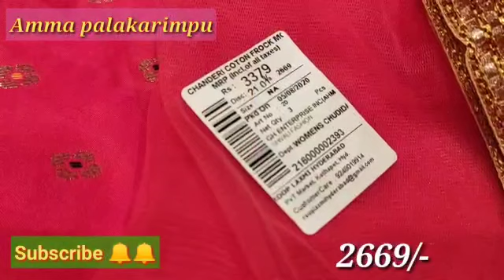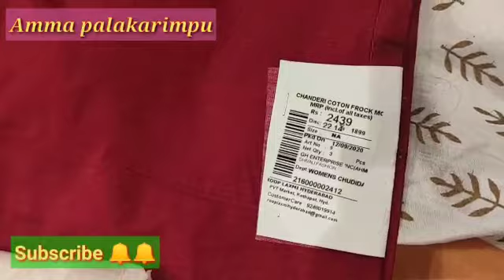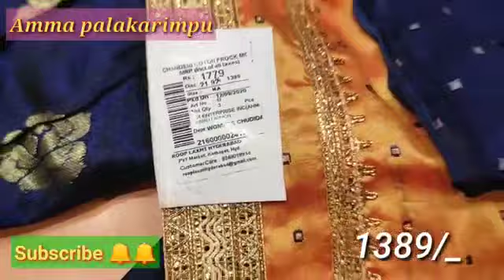Affordable Women wear Collection......Rooplaxmi...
For Online Orders Whatsup or Direct Cal Plz Cantact:
 * Our Stores Located at
     Address1:                 ROOPLAXMI
L.P.T Market  L.B Nagar, Hyderabad, Telangana, India

    Address2:                     ROOPLAXMI
P.V.T Market kothapet, Hyderbad Telangana, India-500035